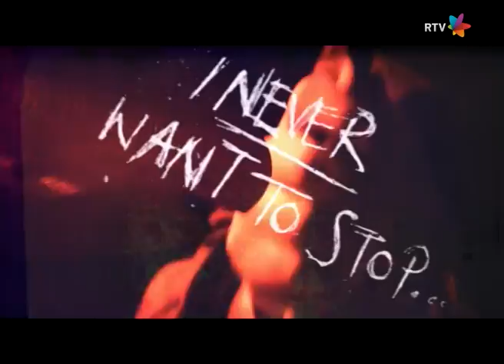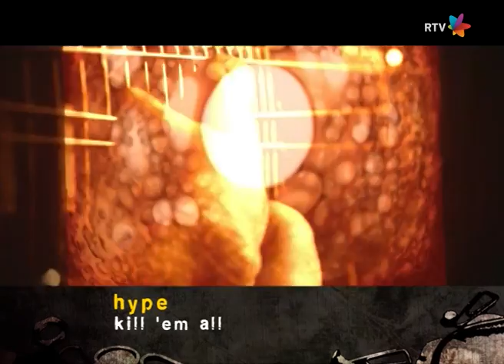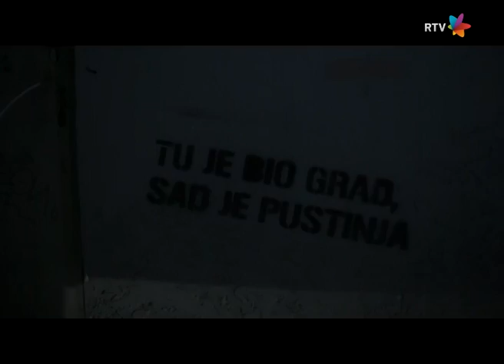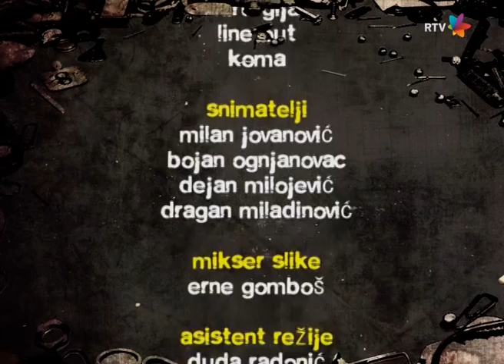Gruvanje 210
Snimak Gruvanja emitovanog u nedelju 9.marta 2014.godine. Klik na "show more" za timecode:
00:37 Hype - Kill 'em all (premijera)
03:17 Stuttgart Online ft. Dragan Knežević - Da je nadje (top lista)
05:52 Prilog sa koncerta Napalm Death & Hatebreed u Domu omladine Beograda
09:02 Za Dž - Bile su dobre (top lista)
11:47 Najava United metal festivala u Novom Sadu
13:56 Polyester Shock - Dvojnik (premijera)
18:05 Prilog sa koncerta Neozbiljnih Pesimista u klubu Route 66
21:28 Čovek bez sluha - Superheroj (top lista)
25:15 Lovehunters - Black & blue (top lista)
29:05 Prilog o bendu DrvoTruo iz Kikinde
33:02 Ljudske Potrebe - Primalni krik (premijera)
36:46 Partibrejkers - Sitna lova (top lista)
40:00 Prilog sa koncerta My Buddy Moose
43:30 Atheist Rap - Drugo pakovanje (premijera)
46:09 Deca loših muzičara - Flora i fauna (top lista)